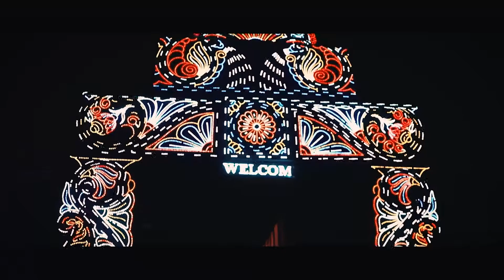Cinematic Bengali | Full Wedding Video | Chandrima Weds Akash